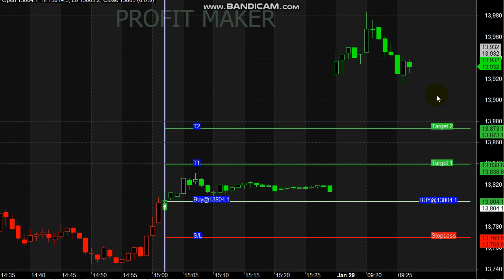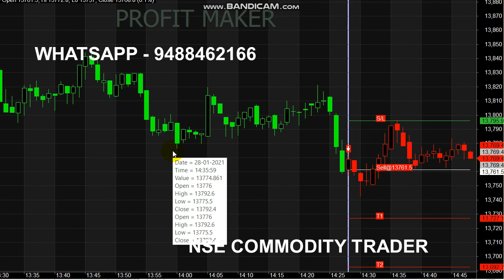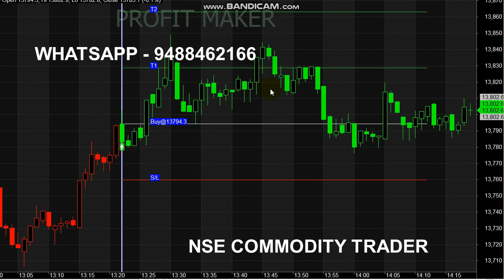Nifty Trading 30 Points Profit in Signal Trading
Start your Trading by Register here - Free Level